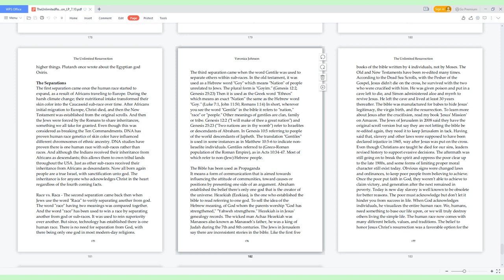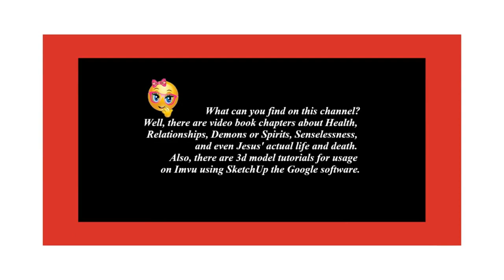The Unlimited Resurrection - The Separations